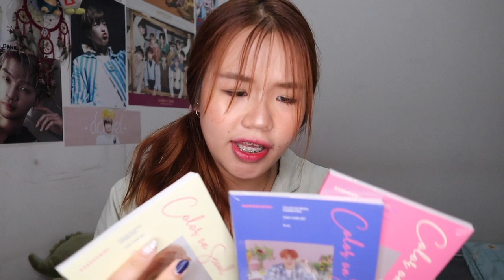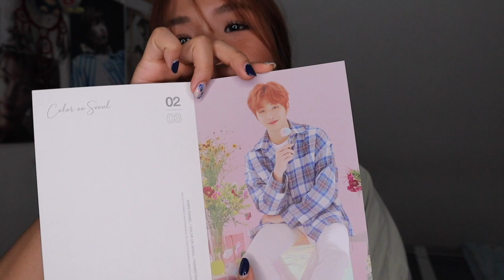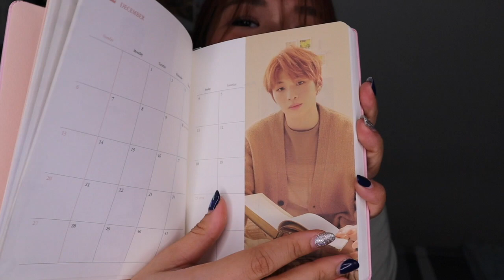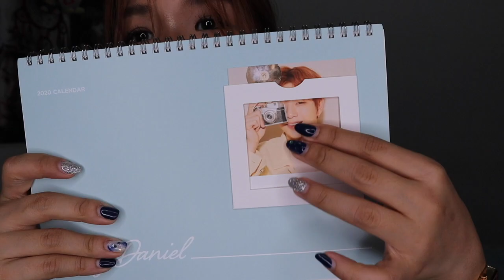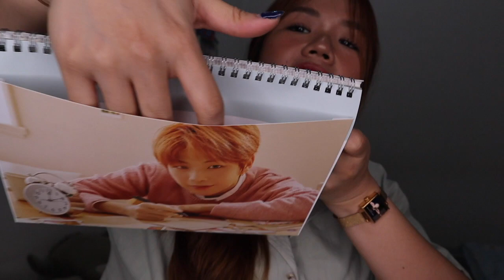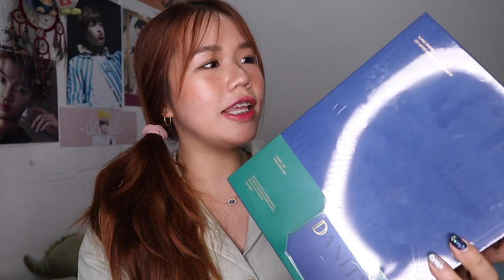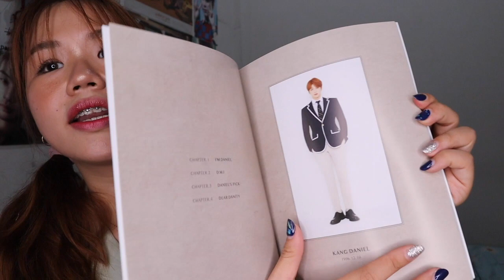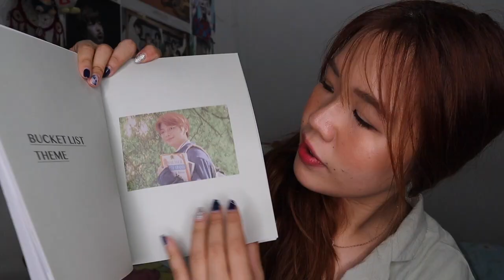I'M OFFICIALLY DANITY!!! UNBOXING MERCH KANG DANIEL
HALO MENTEMEN DANITY 👋
Kalian harus banget nonton sampai habis.. si Akang itu loh.
GILA!! gantengnya SUPER MAX banget 😭
dan senengnya lagi, aku udah resmi menjadi DANITY! WOOHOO!!
Kenapa begitu? nonton aja ya sampai habis. hehe.
Kalian jangan bosan ya dengar aku bilang "OMIGAT" "GILA GILA" "SUMPAH"
tebak aku bilang kata2 itu berapa kali 😂

Nyalain notifikasi juga yaaa 🔔 karena aku suka tiba2 aja mau upload. Youtube is fun! I can tell whatever I wanna tell you hehe. May this video entertain you 💕 Thank you guys!